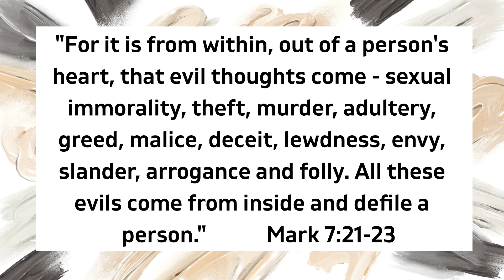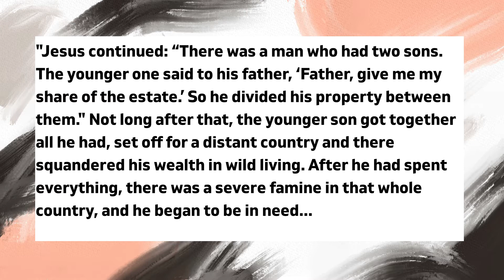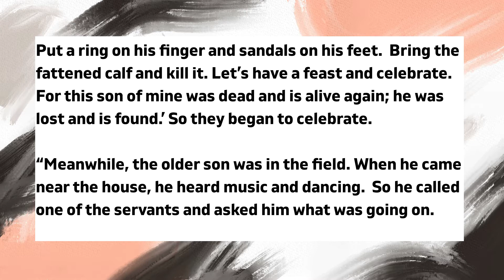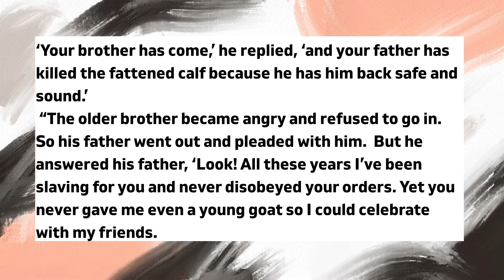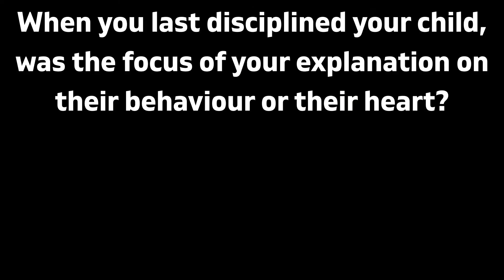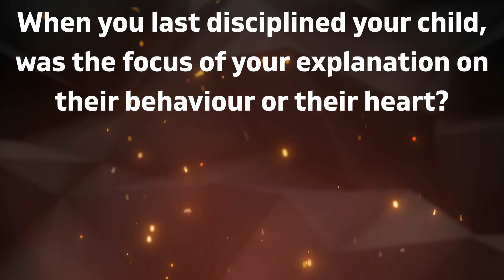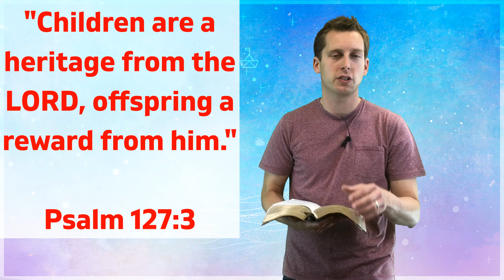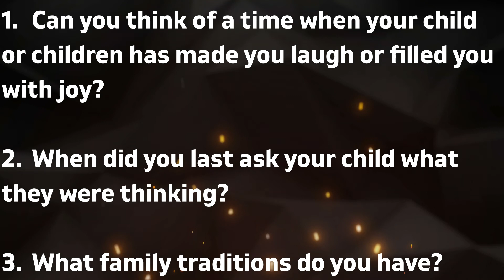Gospel Centred Parenting 5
Gospel Centred Parenting: a 3 session course that aims to help parents as they seek to raise families that are centred on the Gospel.

Session 2: Grace Centred Family Part 2